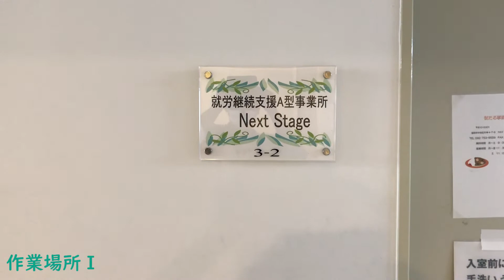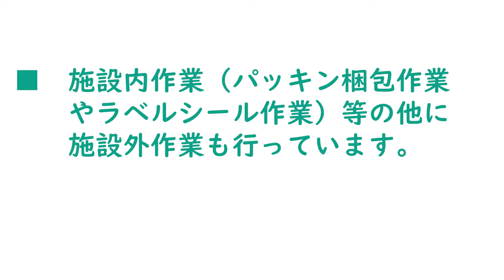Next Stage大宮